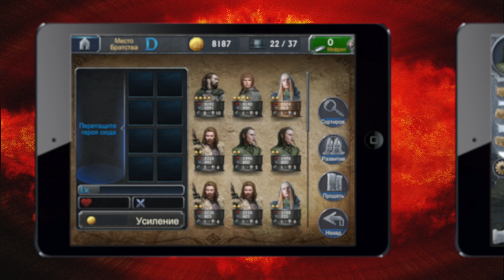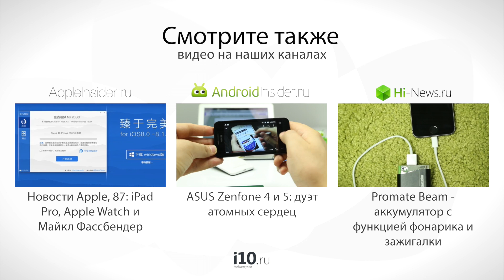Властелин колец: Легенды Средиземья. Смертельный поход на Мордор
"Властелин колец" писалась в далеком 1954 году, сегодня можно с уверенностью говорить, что произведения такого уровня не имеют срока давности. Самые различные студии, специализирующиеся на разработке игр, с переменным успехом предлагали нам свою версию событий, произошедших в сказочном Средиземье. Совсем недавно внесли свою лепту и девелоперы из Kabam, и исходя из того, что на счету этих ребят уже есть несколько прославленных работ, последний релиз с названием «Властелин колец: Легенды Средиземья» дает нам право надеяться на многое.

Чтобы самостоятельно насладиться этой игрой, вам достаточно установить ее совершенно бесплатно по ссылке: